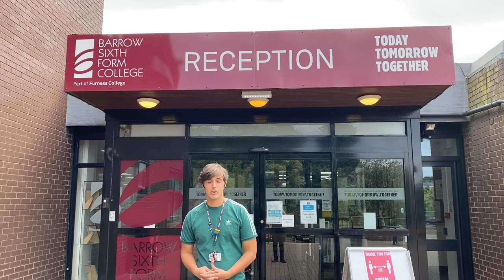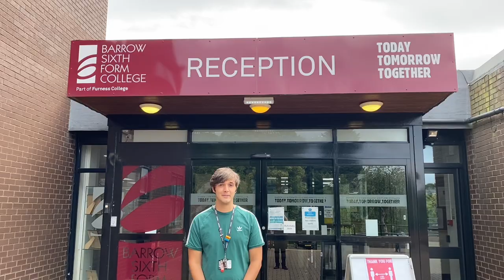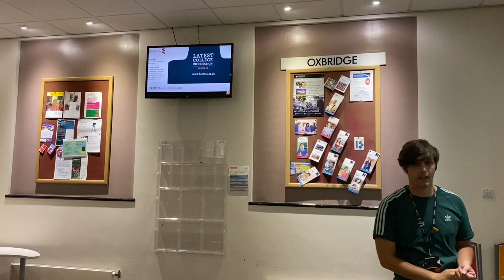Introduction to Furness College's Rating Lane Campus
This video is to help you familiarise yourself with our Rating Lane Campus for when you join us in September. It gives you the opportunity to meet our staff members and your potential tutors at our college.